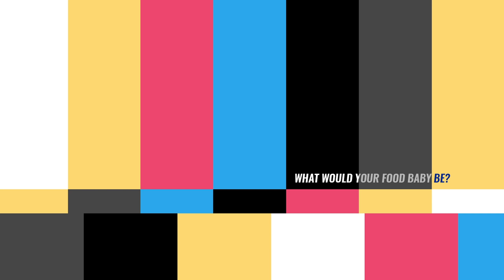EVERY PREGNANCY EVER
Everyone raves about the joy of having a bun in the oven and eating for two, but nothing can prepare you for the hormones, unpredictable mood swings, and hideous maternity clothes. This is EVERY PREGNANCY EVER.

Punch that bell icon so you'll never miss a new episode!

CAST
Courtney Miller (@co_mill)
Shayne Topp (@supershayne)
Kimmy Jimenez (@kimmydoesstuff)
Damien Haas (@damienhaas)
Ian Hecox (@smoshian)

CREW
Director: Ryan Todd
Writers: Monica Vasandani & Ryan Finnerty
Production Manager: Margo McHugh
1st AD: David Gutel
PA: Jacqi Jones
PA: Austin Barrett
DP: Mitch Anderson
Cam Op: Brennan Iketani
Cam Op: Billy Yates
1st AC: Shelby Conzelman
DIT: Matt Duran
Art Director: Steven Cirocco
Set Decorator: Tayler Nicholson
Props/Stage Coord: Yasmeen Mughal
Set Dresser/Buyer: Natalia Brito
Sound Mixer: Greg Jones
Script Supervisor: Merina Seidel
Makeup: Rachel Jenkins
Wardrobe: Athena Lawton
Gaffer: Billy Yates
Gaffer: Joseph Putruzzello
Gaffer: Anthony Hwang
Key Grip: Trent Turner
Community Manager: Cece Wrenn
Content Manager: Kiana Parker
It/Equipment Manager: Tim Baker
Executive Assistant: Nancy Azcona
Smosh Sketch Editor: Mike Small
GFX: Brittany Metz
Executive Producer: Ryan Todd